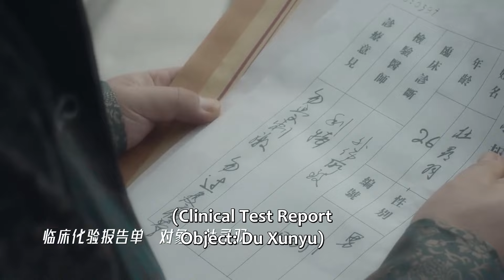🔥灰姑娘靠著歌喉紅遍上海灘，吸引眾多達官貴人，竟只為報仇！【招惹 Provoke】